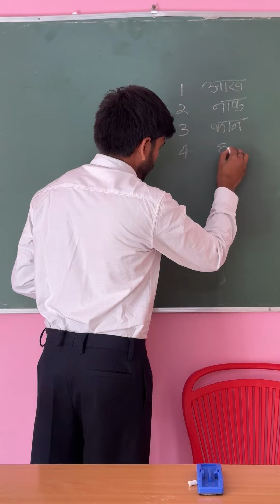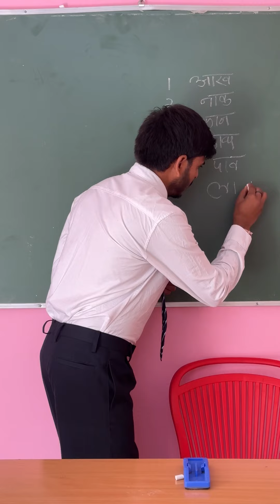अनंत अंबानी जी की शादी में ❤️😜😂 | Dharmendra Bilotia